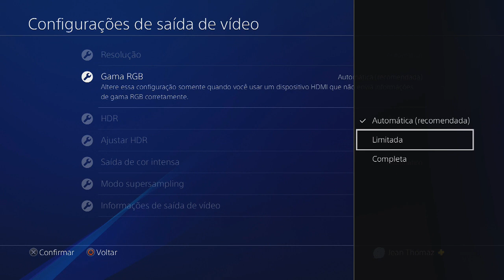DICA: Deixe os GRÁFICOS do seu PS4 com CORES MUITO MAIS BONITAS!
Com essa dica simples, você vai conseguir deixar os gráficos do seu PS4 com cores muito mais bonitas!

ENTRE EM CONTATO COM A GENTE:

Cadastre agora!